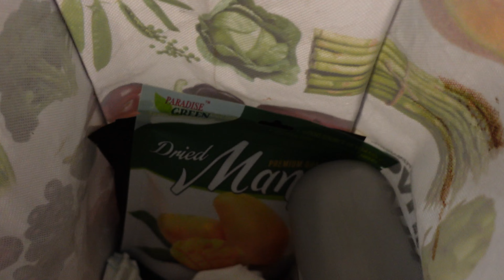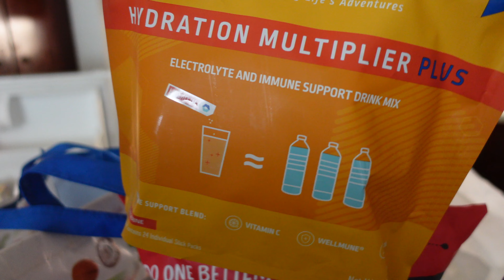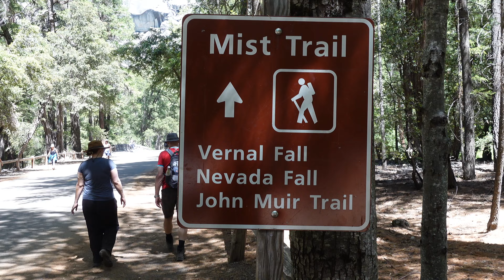ROAD TRIPPPP. YOSEMITE vlog. 🏞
First time going to Yosemite and honestly it was so breathtaking. I miss it already. I hope this inspires you to take a road trip with your loved ones or friends to any national park. There's so much adventure out there and a lot to see. Our time on this earth is limited so why not explore all its beauty while creating memories that can last a lifetime. 🥰

Personal IG account: kimmythefitfoodie

Measurements:
- Bust: 34B
- Waist: 28 in
- Hips: 40.5 in
- Weight: 148 lbs
- Height: 5'5"

Buffbunny collection support code: KIMMY